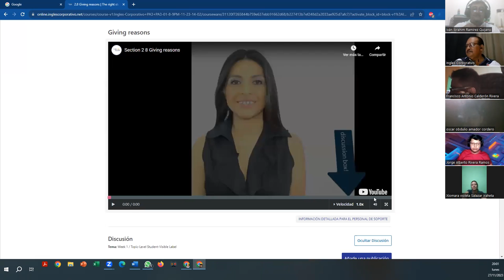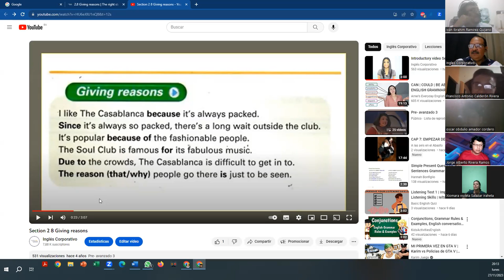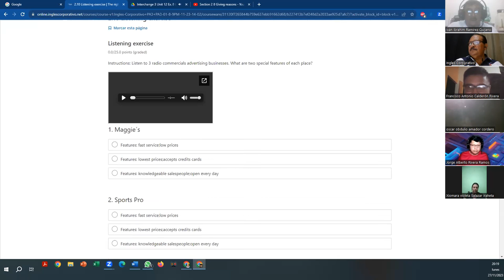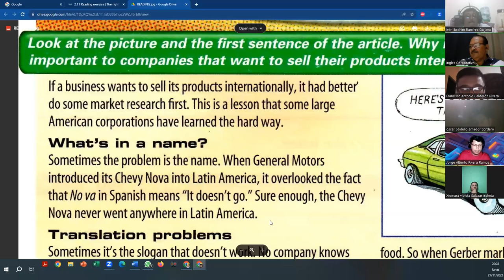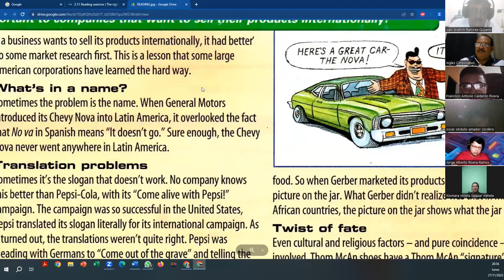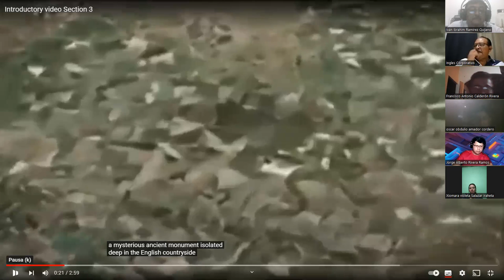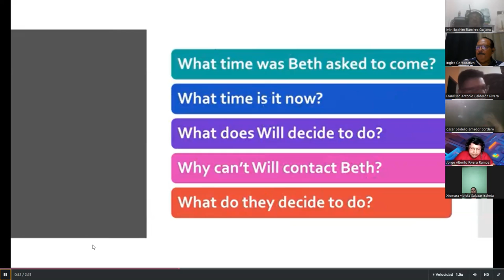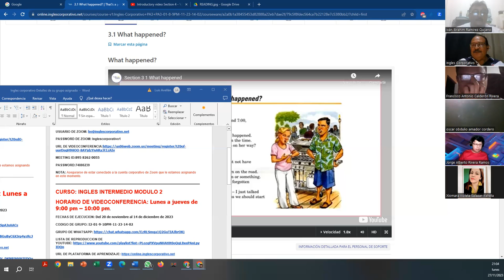SESSION 5-27-11-2023-FI-REGA-160-AVELLÁN-How to Use Past Modal Verbs for Degrees of Certainty.